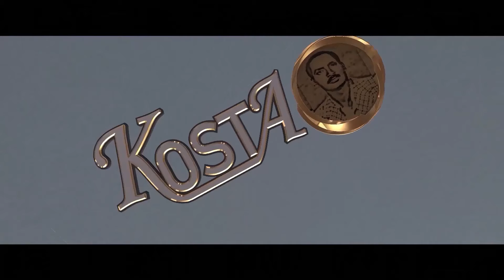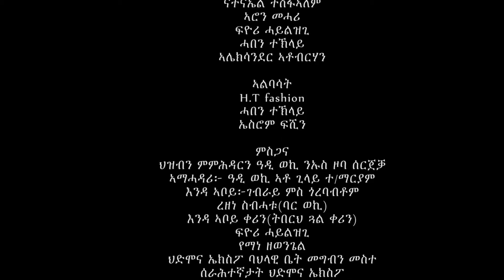ሰናይ ምንዮት ኣጓብዝ ኣብ ሆየ